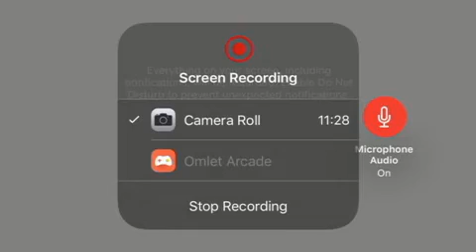THE HEAD KICK SAVED MY LIFE - Beat Street - Episode 3!!